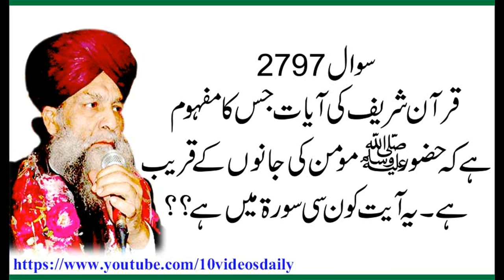2797 Quraan Sharif Ki Ayat Jis Ka Mafhum Mumin Ki Jano Ke Qarib He Ye Kn Si Ayat Me He,Allama Syed S